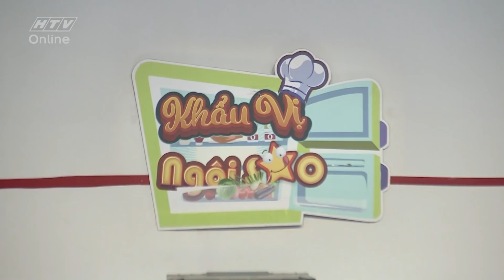Khả Như, Dương Lâm livestream bán hàng trong Khẩu Vị Ngôi Sao | HTV KVNS #56 FULL | 22/7/2018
Cú pháp tìm nhanh chính xác: "HTV KVNS" hoặc "KVNS Tap XYZ".
HTV KHẨU VỊ NGÔI SAO | KVNS #56 FULL | 22/7/2018
Phát sóng lúc 17g50 Chủ nhật hằng tuần trên HTV7
Khẩu Vị Ngôi Sao là gameshow truyền hình mới dành cho các bạn trẻ đam mê nấu nướng và dám thể hiện bản thân trước thần tượng, vượt qua các thử thách từ chương trình.